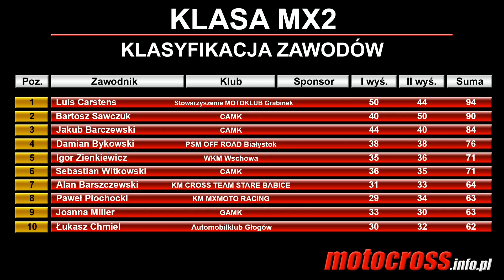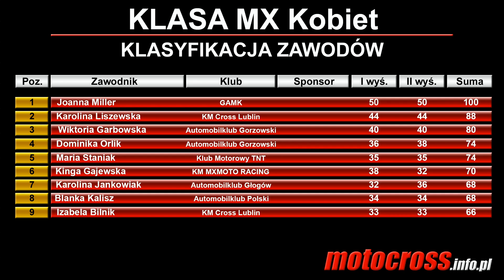Motocrossowe Mistrzostwa Polski - I Runda Sobieńczyce - 2-3.05.2015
Relacja video z Motocrossowych MP a w nim oprócz skrótów z wyścigów- rozmowy z zawodnikami, organizatorami i trenerami.